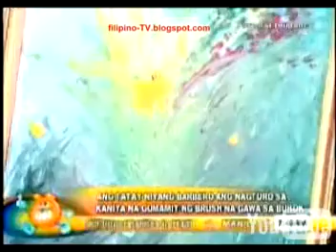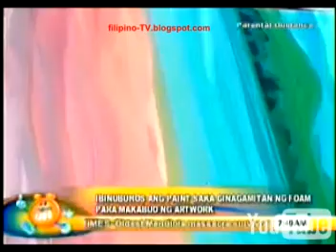Ramon - Kalawang, Amangpintor-buhok at Fidel feature sa GMA 7 Unang Hirit mga Indigenous Painting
Ramon Lopez - Kalawang, Amangpintor - buhok at Fidel Sarmiento feature sa GMA 7 Unang Hirit mga Indigenous Painting